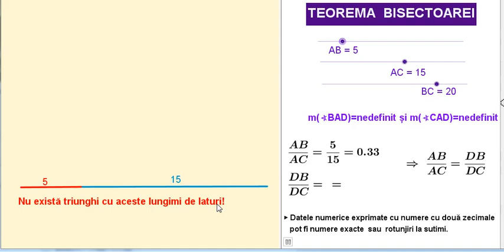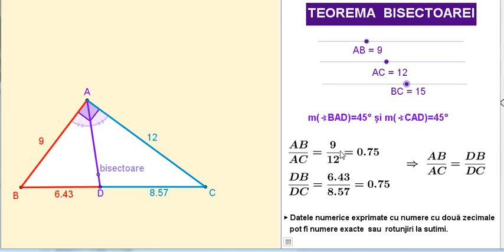Teorema bisectoarei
Antonio Vivaldi - The 4 Seasons (Spring): Violin Concerto in E major Op. 8 No. 1 RV 269